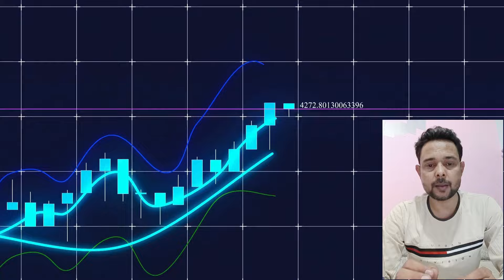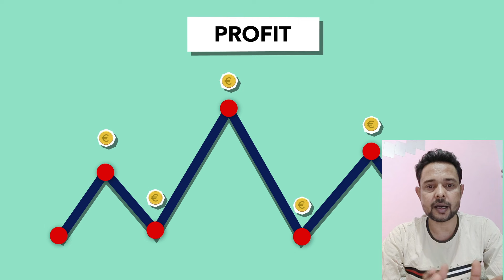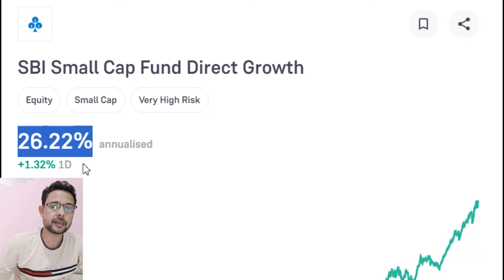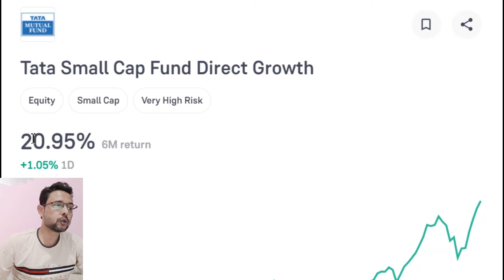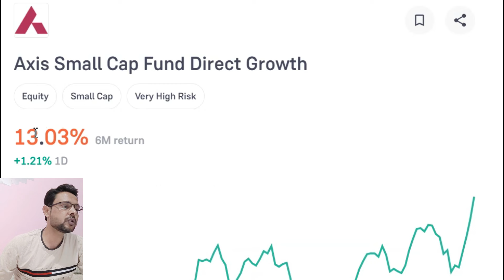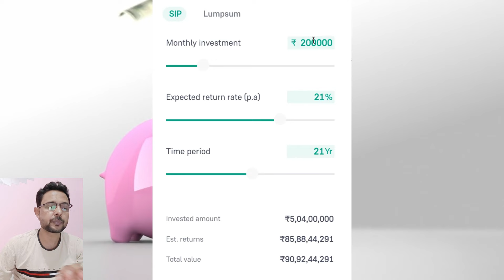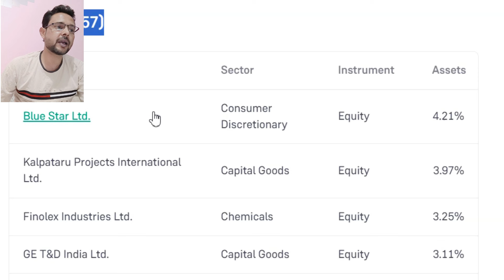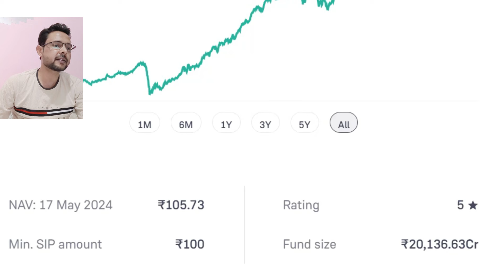4 BEST MUTUAL FUND SCHEME | निवेश 9 साल के लिए बेस्ट फण्ड | Best Mutual Fund Plan For Next 9 Yrs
4 BEST MUTUAL FUND SCHEME | निवेश 9 साल के लिए बेस्ट फण्ड  | Best Mutual Fund Plan For Next 9 Yrs

mutual funds plan mein aapko 4500 se zeyada plan milte hain jahan aap paise ko invest kar sakte hain lakin aaj hum le kar aaye hain 4 best mutual fund plan jahan aap kam se kam paise bhi invest karke ek bda fund bna sakte hain.

Best mutual fund plan 2024.
top 4 mutual fund plans.